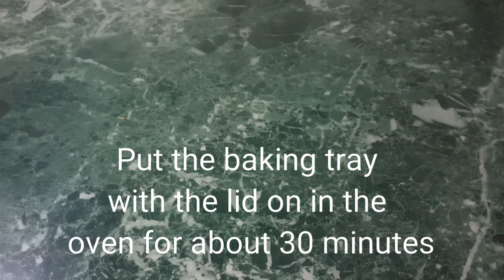Baked Chicken Legs With Golden Potatoes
Gebackene Hähnchenschenkel mit goldenen Kartoffeln

Pulpe de pui la cuptor cu cartofi aurii

Ingredients for two